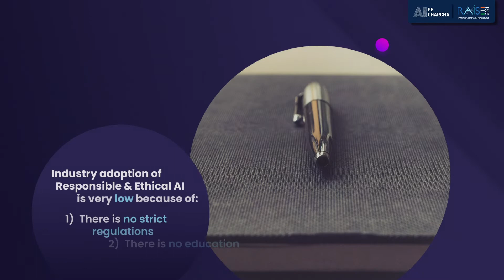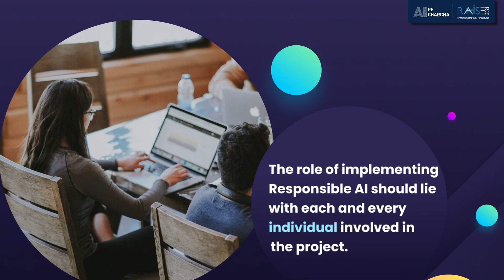AI Pe Charcha - Addressing AI-driven socio-economic inequality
The latest session of AI Pe Charcha, an event organized by INDIAai on 25th November 2021, aimed at examining the question of broadening the socio-economic gap because of AI advancements. The session also focused on discourse regarding frameworks and norms that can be developed and deployed by Governments and the Private sector to address these circumstances.